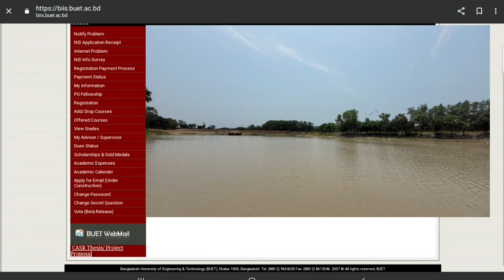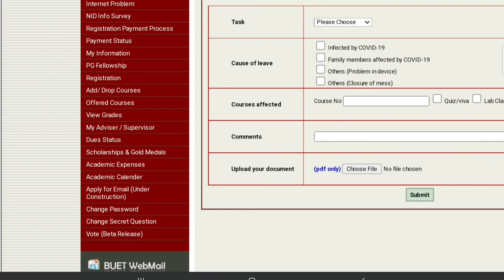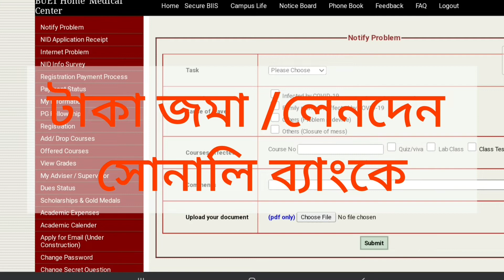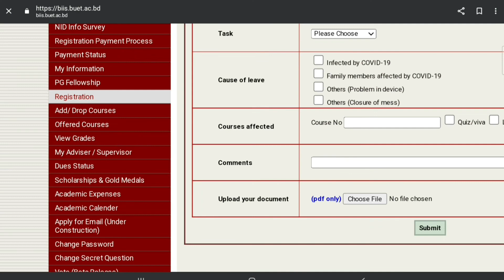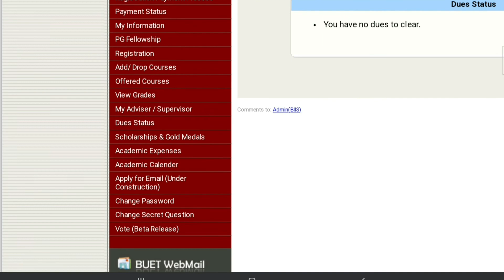BIIS ACCOUNT INFORMATION MSC BUET। @N00R007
BIIS ACCOUNT INFORMATION MSC BUET। ‎@N00R ACADEMY